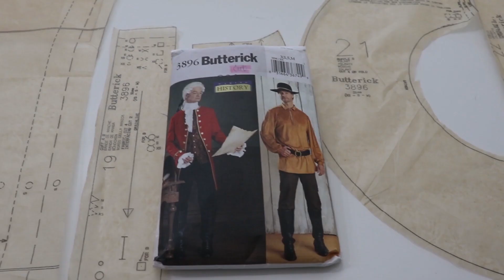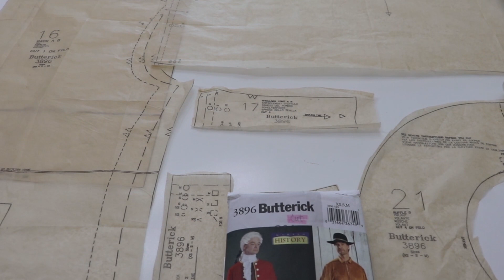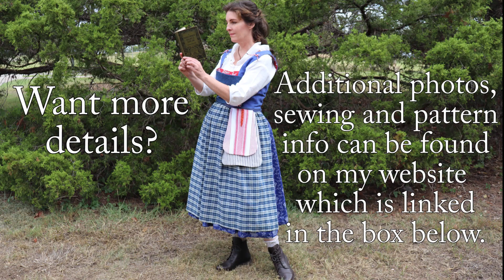Beauty and the Beast Costumes II Provincial Belle II Gaston II Village Belle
Beauty and the Beast Costumes II Provincial Belle II Gaston II Village Belle  Both of these costumes were created using only clothing or materials found in my closet. Nothing new was purchased. CLICK ON SHOW MORE

00:00 Introduction
00:16 Gaston’s shirt
01:52 Gaston’s boots
04:05 Belle’s corset (vest)
13:40 Belle’s necklace
16:09 The reveal
17:39 Hilarious outtakes

🧵🧵  A detailed post providing more information on the costumes to include patterns and fabrics used as well as additional photos and details can be found by clicking on the link below:

👨‍👩‍👦 💖 Many thanks to our son for photographing and videotaping crazy old Maurice err his parents.

💌📬 Laura's Social Links 💌📬